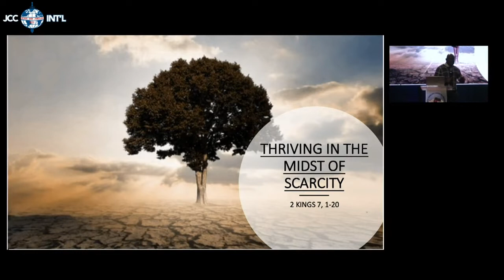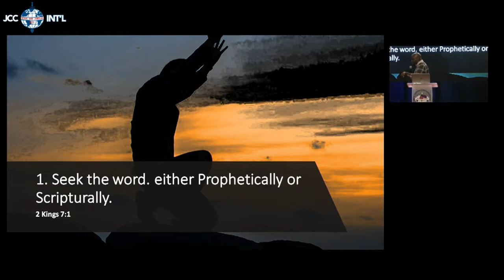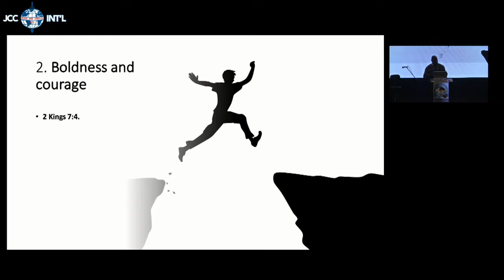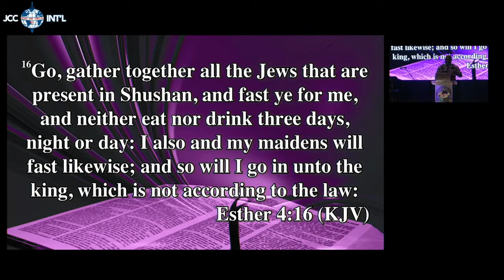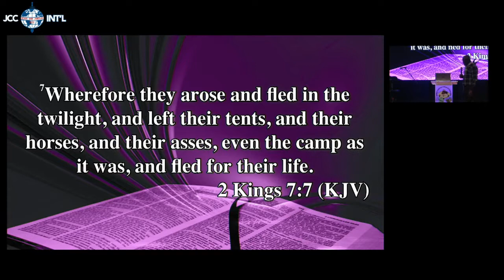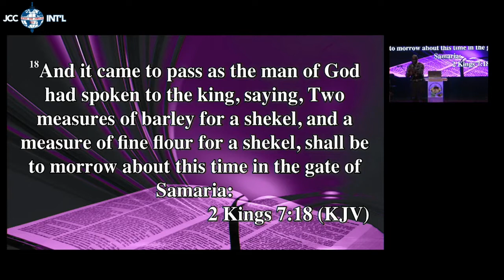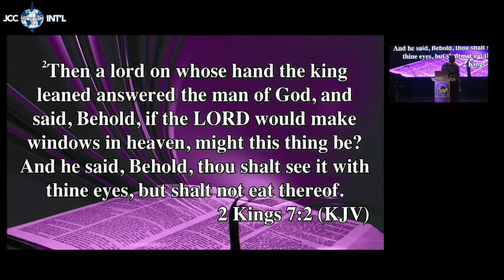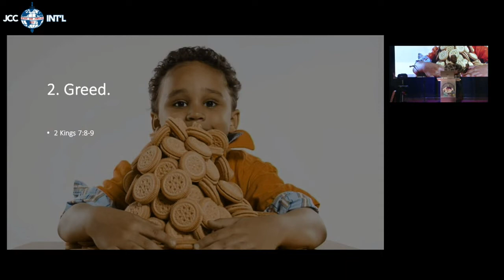Thriving in the Midst of Scarcity (Thriving in October) - Pastor Olumide Olamosu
Psalms 92:12 - The righteousness flourish like a palm tree, they will grow like a cedar of Lebanon;

Are you joining us for the first time? Fill out the first-time visitors form on our website at this link so that we can get to know you

Have a prayer request? Fill out the form on our website at this and one of our ministers will be in touch with you

Visit Us!
Jubilee Christian Church International, Chapel of Victory

Aired:  October 2nd, 2022